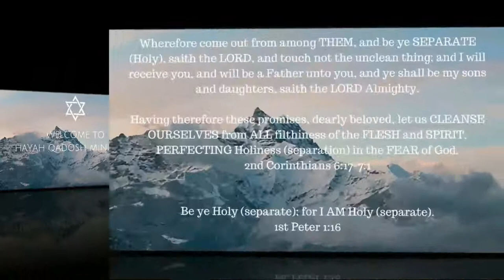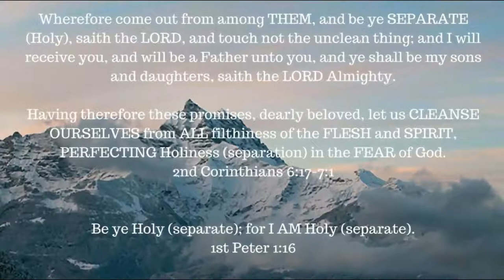Ephesians 4: 17-32